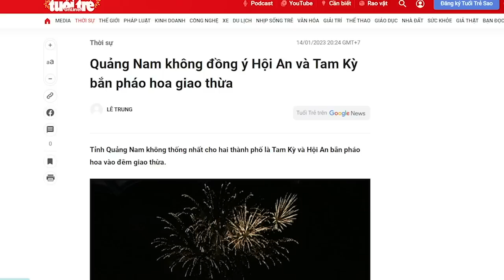„Già yếu“ ra ngoài vịn tay Tập, về nước ông mạnh nhất Trung ương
Đường lối ngoại giao của ông Trọng xưa nay người Việt không còn xa lạ gì. Ông chọn cách nhún nhường trước Bắc Kinh để đổi lấy sự che chở chính trị cho Đảng của ông và cũng cho bản thân ông. Chỉ cần nuôi và giữ thế cho ông Trọng mạnh lên, thì người được ông Trọng đào tạo để tiếp quản ghế đứng đầu Đảng cũng là người theo chủ nghĩa thuần phục giống ông.